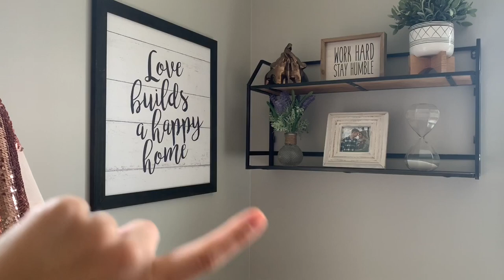First Vlog! || Clean with me || Mini Shopping Haul || Vlog #1